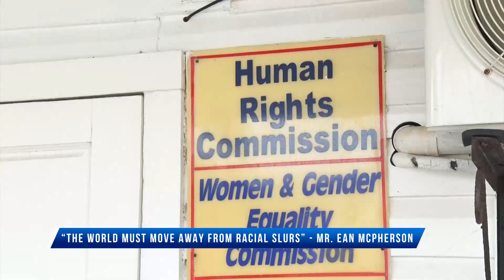“The world must move away from racial slurs”